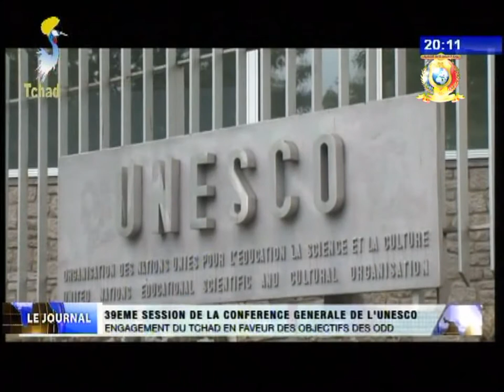INFOS TELE TCHAD DU 11 NOVEMBRE 2017 - 39ème session de la conférence générale de l'UNESCO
Titres
1) Engagement du Tchad en faveur des objectifs des ODD.